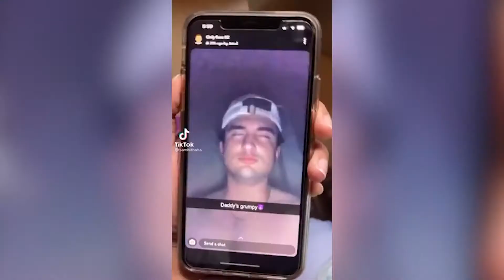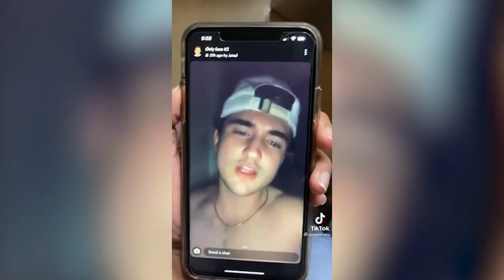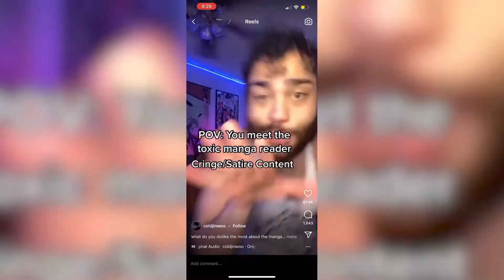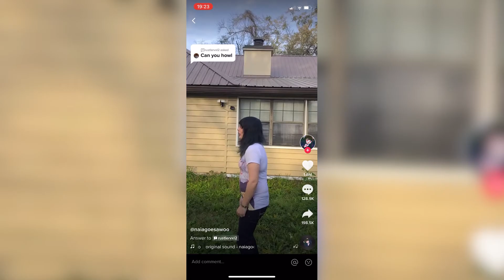Das Cringe TikTok Mashup / Compilation - Do You Love Me Now Oni-Chan?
Its some Tiktok Cringe Videos that will set your Anime and good decent human existence hair on fire.

--replacement music used in the video--

Random Tiktok videos pulled from the mess that is TikTok. Everything from trolls, blunder years, bad skits, voice overs, lip syncs, glamor shots, impersonations, anime references, weebs, funkopops, and more!